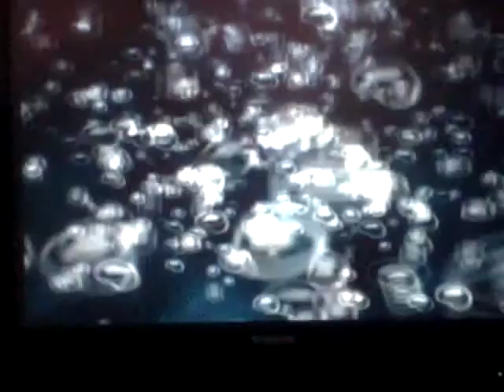Let's Play Spongebob Squarepants BFBB part-32 Easiest Spatula EVER!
In this part we continue thought Spongebob dream. Enjoy!